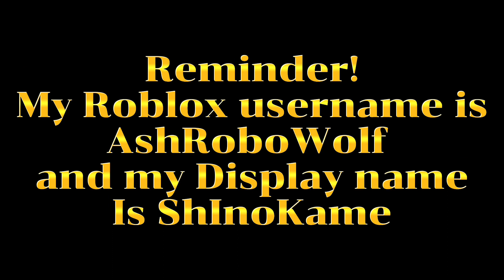Weekly 3k Giveaway Winner! | COS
Remember that if you win you can still continue joining the Giveaways and try to win again!